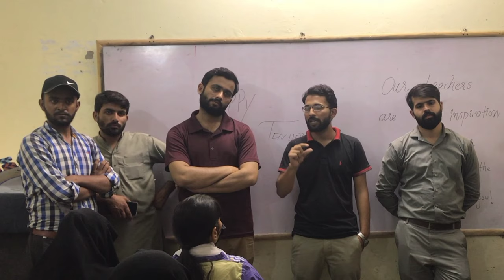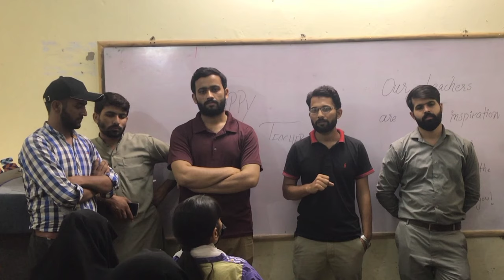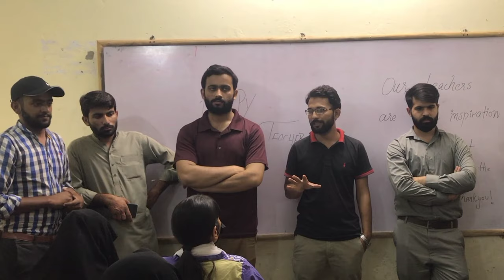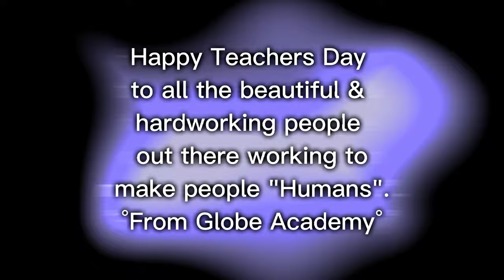Globe Academy Staff | Teacher's Day Celebration | Arranged by Students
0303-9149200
              OR